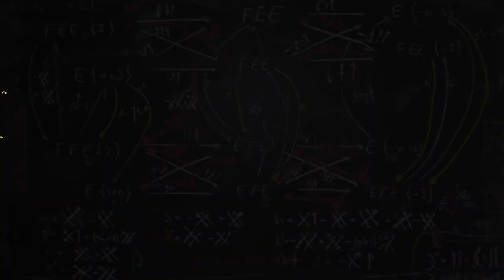Michio Kaku - August 21st Total Solar Eclipse